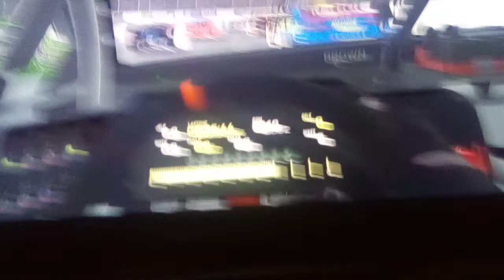NR Night in America: Wreck on the restart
Big wreck